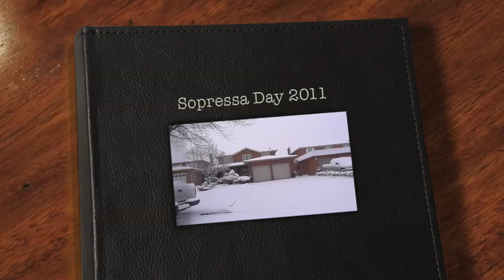Sopressa 101 with Frank Mazzuca - The Video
Sopressa is an Italian aged salami, produced with pork, lard, salt, pepper, spices and sometimes garlic. It is a typical product of the Veneto, in northern Italy.

Sopressa 2011

Join Frank Mazzuca with guide
Steve Andreetta as he takes a
101 on the making of Sopressa.

From cantina to cucina
 exprience the passion and tradition
in the Andreetta family style.

A true northern Italian artigiano (artisan)
moment...for all to share and enjoy.